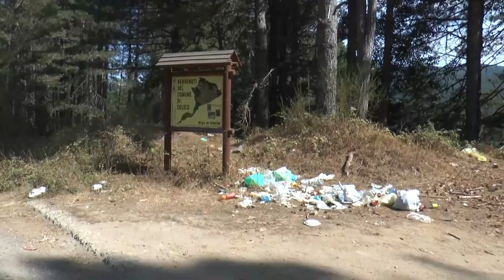SILA UNA RISORSA SPESSO NON APPREZZATA